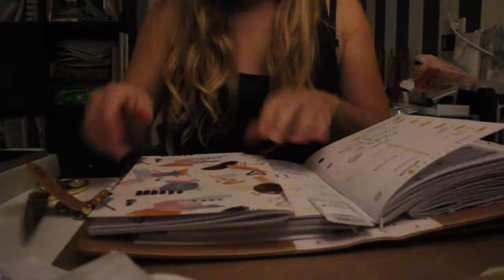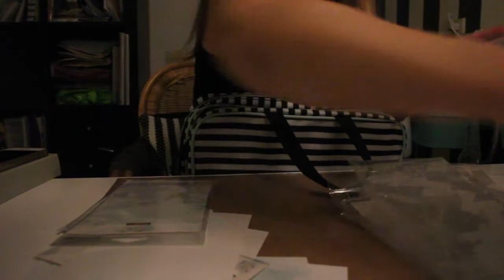[Creative Vlog] Ep. 21 Prepping voor the PaperPassion event [ENG]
Enjoy this short vlog! Because of the Paper Passion I let this vlog only be about Wednesday. Lots of love